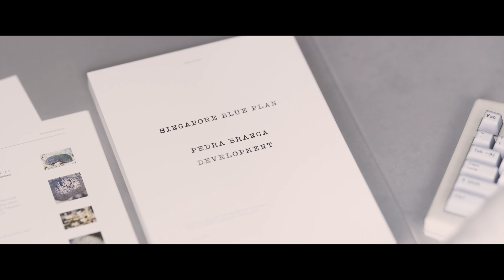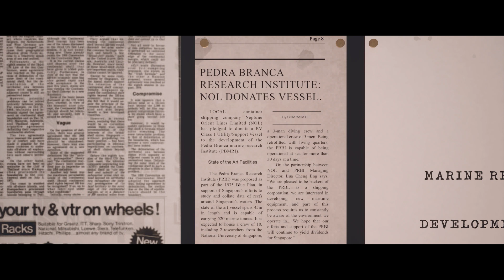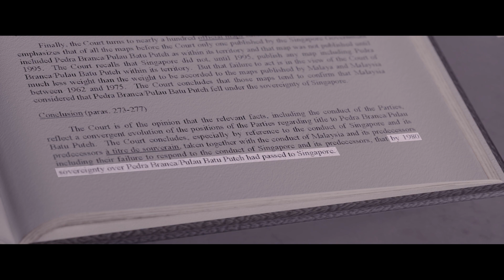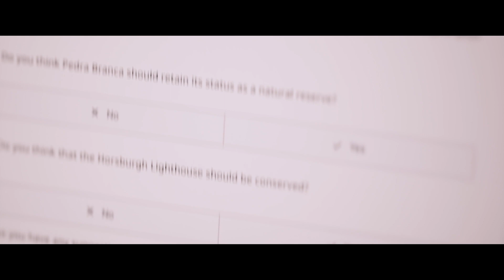201 084 Incomplete Landscapes: An Architecture of Co-production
2023アジアデジタルアート大賞展FUKUOKA
一般カテゴリー/動画部門 優秀賞
Incomplete Landscapes: An Architecture of Co-production
Eugene Tan